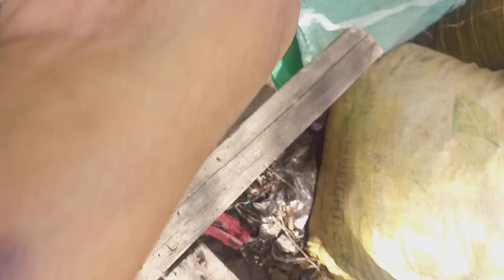harvesting compost organic fertilizer.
2 buwan ang nakaraan noong gumawa ako ng compost organic fertilizer, ang mga naging source ko sa pag gawa ng compost fertilizer yung mga nasa paligid lang po na mga dahon ng mga punong kahoy na may mga 3 main nutrients na kinakailangan ng mga tanim na gulay, at prutas po, dumi ng baka, buto ng mga hayop, puno ng saging, balat ng saging, egg shell, at sea shell, na may mga taglay na nutrients ng nitrogen, phosphous, potassium, at calcium, upang mapaganda ang pag tubo, maging malago, at mabunga po ang mga tanim po nating gulay, at prutas sa organic na pamamaraan na pag gawa ng fertilizer, sana po may natutunan po kayong dagdag